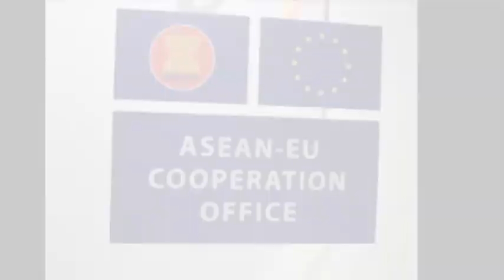ASEAN-EU Cooperation Office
Selama lebih dari 40 tahun, Uni Eropa (UE) telah turut mendukung ASEAN dalam memperkuat institusi ASEAN. UE memahami pentingnya kekuatan sebuah institusi demi sebuah integrasi yang sukses dan UE berkontribusi sekitar 70 juta euro untuk secara langsung mendukung usaha ASEAN dalam membangun dan meningkatkan kapasitas institusi. Persahabatan ASEAN dan UE semakin terjalin dengan baik dengan resmi dibukanya Kantor Kerjasama ASEAN-UE pada bulan November 2013 di Sekretariat ASEAN di Jakarta, Indonesia.